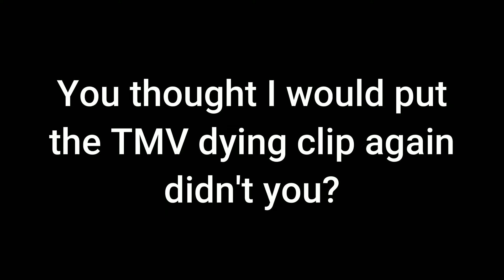Throw City Ep. 7 APAC Awakens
Go play Throw City now!